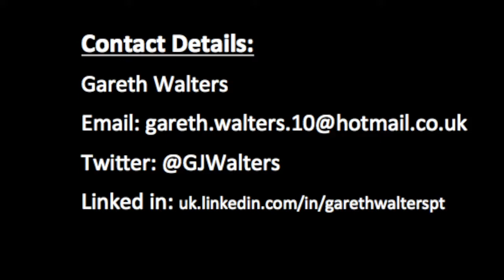Gareth Walters Rugby Footage 2016 UWA